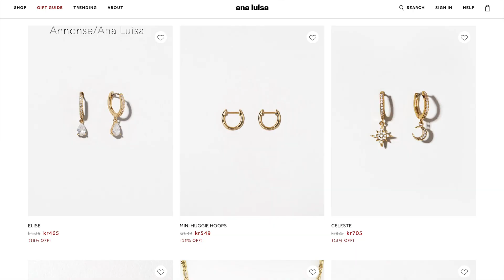Svarer På Personlige Spørsmål FRA FAMILIEN *GRWM*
Annonse

Ana Luisa er den perfekte gave og AKKURAT nå har de et stort valentine salg! få 15% av alle produkter med denne linken:

🌸BLOGG: corneliathorsen.blogg.no